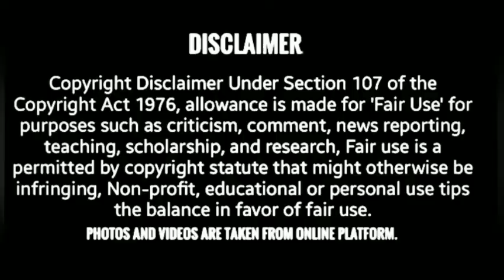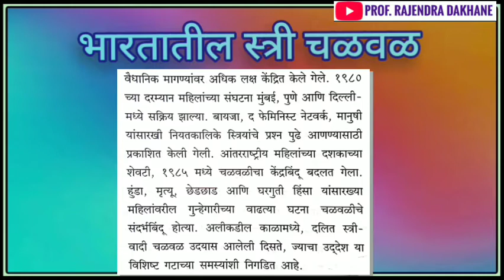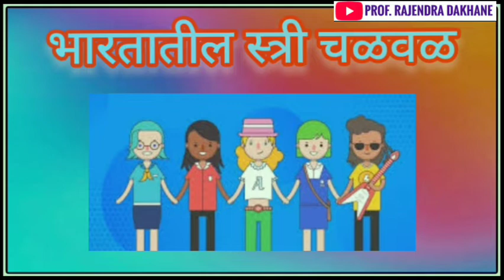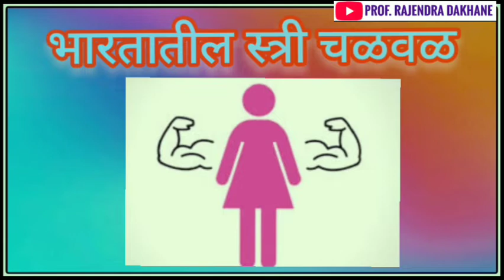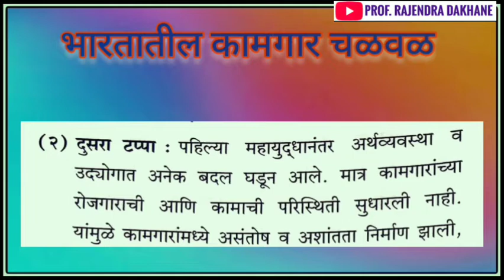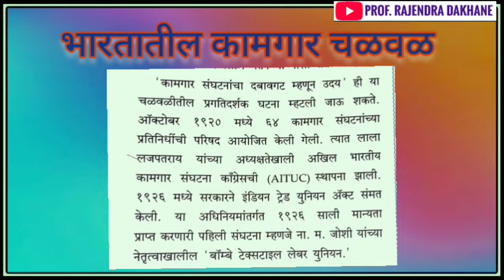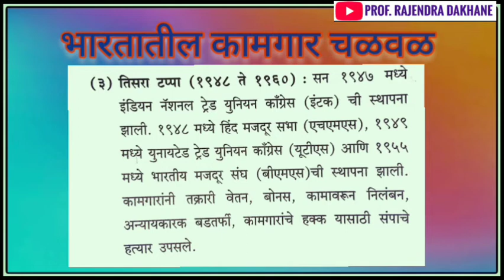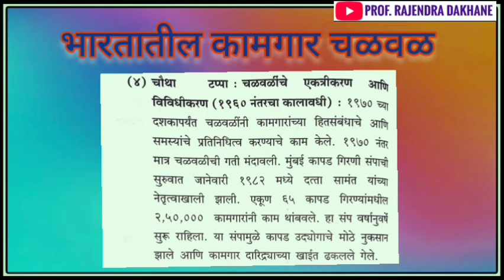भारतातील सामाजिक चळवळी | स्त्री चळवळ | कामगार चळवळ | १२ वी समाजशास्त्र | बारावी समाजशास्त्र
भारतातील सामाजिक चळवळी | स्त्री चळवळ कामगार चळवळ | १२ वी समाजशास्त्र | प्रकरण ५ : भारतातील सामाजिक चळवळी | ११ वी समाजशास्त्र |

प्रा. राजेंद्र दखणे ( Rajendra Dakhane ),
बारावी स्वाध्याय ,
समाजशास्त्र 12 वी विज्ञान,
समाजशास्त्र 12 वी कला,
१२ वी कला समाजशास्त्र ,
१२ वी विज्ञान समाजशास्त्र ,
१२ वी समाजशास्त्र प्रात्यक्षिक,
 प्रात्यक्षिक परीक्षा,
बोर्ड परीक्षा,
HSC exam.